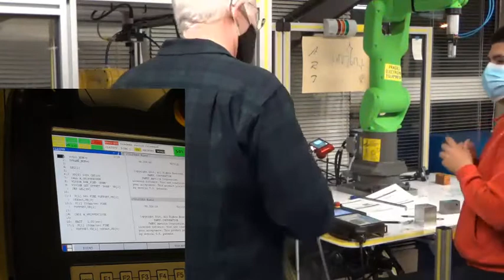iRVision Pick Program Operation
Incorporating an iRVision process into a Teach Pendant pick program